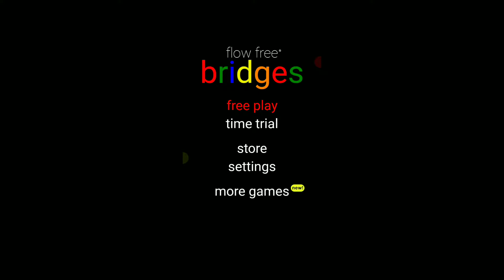Flow Free Bridges Daily Challenge - 17th October, 2017 (17 - 10 - 2017, Tuesday)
Retreat
Jason Farnham